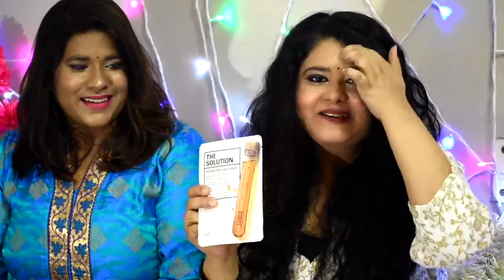Little Secrets - ||Nykaa Diwali Sale Haul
Hey guys! We are extremely sorry for the delay. Actually this video was to be live on Diwali but due to the hectic schedule and annoying internet speed we somehow couldn't upload it but it is finally here. Thank god for that :-P
So here are the list of all the things we bought from this Nykaa Diwali Sale and we also have a blog post on this so do check it out Just click on this link and you will land up on our blogpost

List of products mentioned in this video with their links -

1. The Face Shop Face Masks : I got all the Lab Collection ones in the offer buy 7 get 7 free

2.DearPacker Face Mask :  Got this one under the scheme of Buy any 7 Face masks for Rs. 500

3. Colorbar Nail Polish Remover : worth Rs 125 but got for Rs. 100
   ptype=product&id=7849

4. Himalaya Herbals Protein Hair Cream : worth Rs. 80 but got for Rs. 70

6. Nykaa Rock The Line Kajal : Worth Rs. 199 but got for Rs. 179

7. Nykaa Blend Master Precise Contour Oval Brush : Got for Rs.382 but the Mrp is Rs. 449